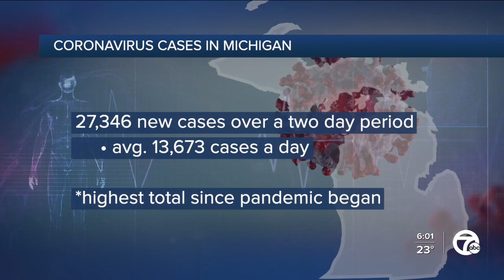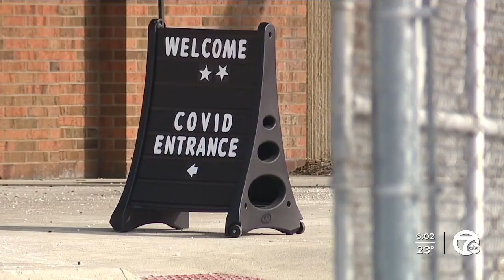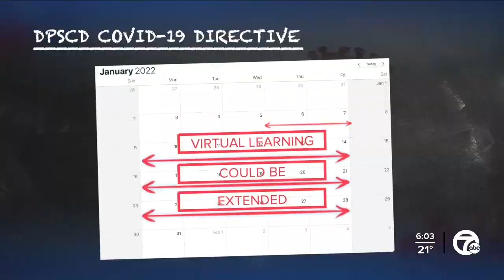COVID-19 surge continuing to wreak havoc across metro Detroit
In wake of Henry Ford announcing that nearly 700 of their employees have tested positive for COVID, Beaumont Health systems also revealed that 425 of their staff members have also become victims of the latest surge.